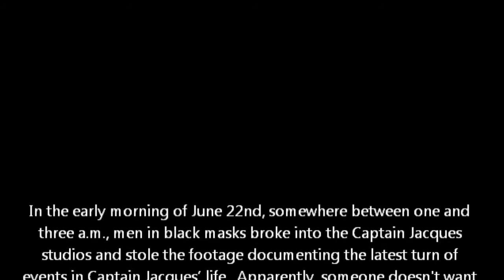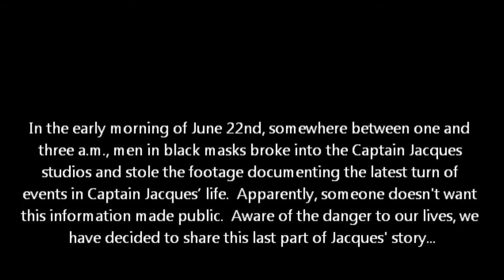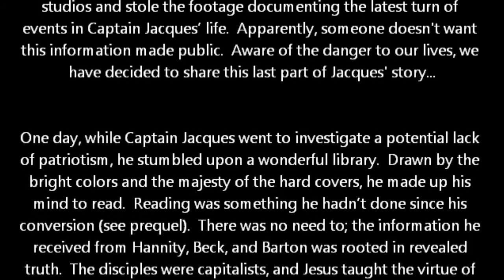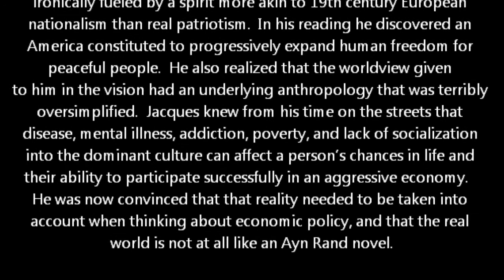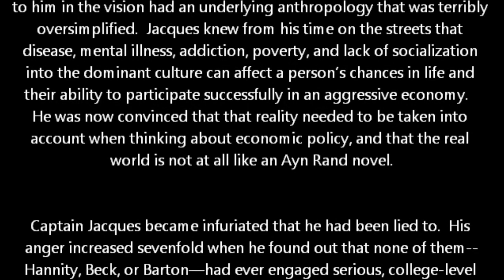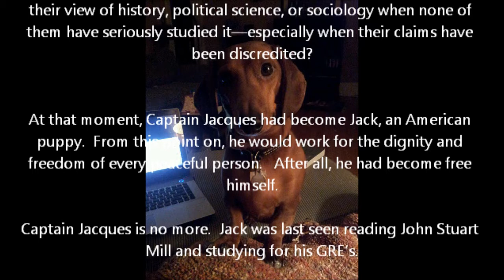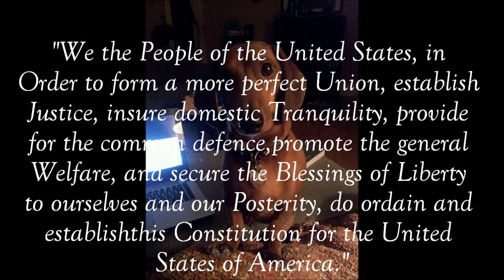An American Puppy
Part Four of the Captain Jacques Chronicles